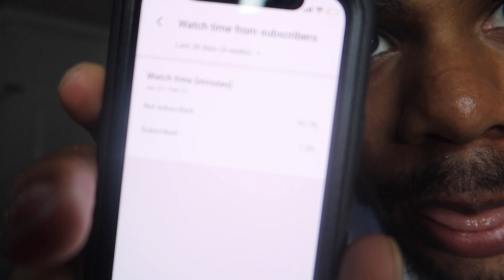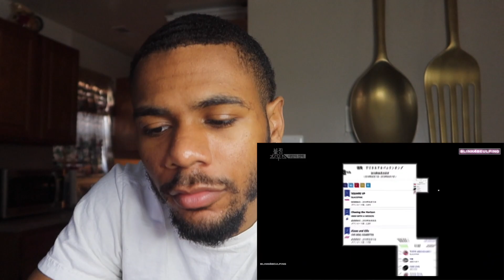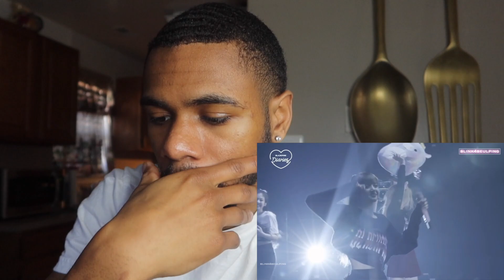BLACKPINK: JOURNEY AND FRIENDSHIP REACTION!!!